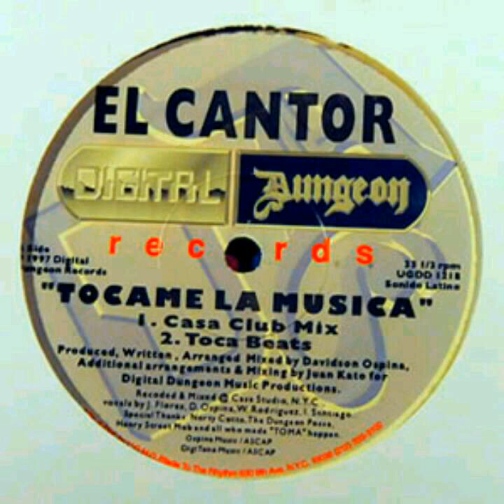El Cantor - Tocame La Música (Casa Club Mix)